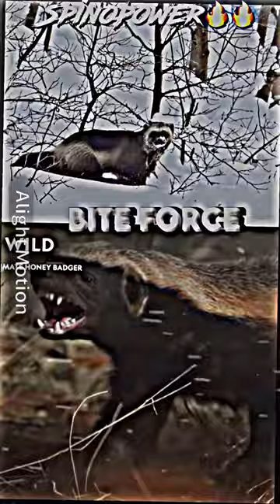Honey badger vs wolverine | Who will win?